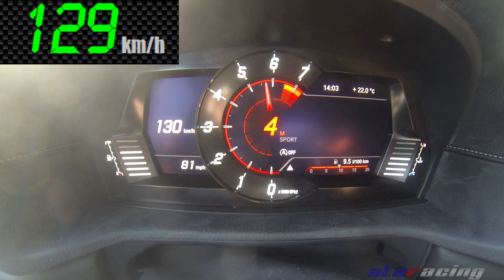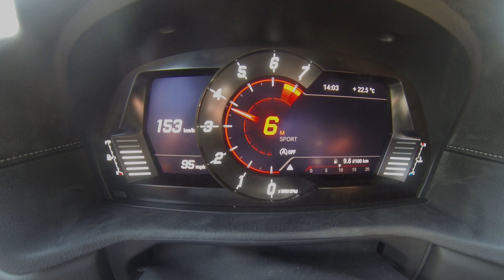TOYOTA GR SUPRA MK5 A90 B58B30 390hp 0 - 100 100 - 200 100 - 250 10hz GPS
Stock Toyota Supra MK5 GR A90 with a little tune to about ~390hp and winter tyres. Lost some time to 0-100 km/h because of no traction.